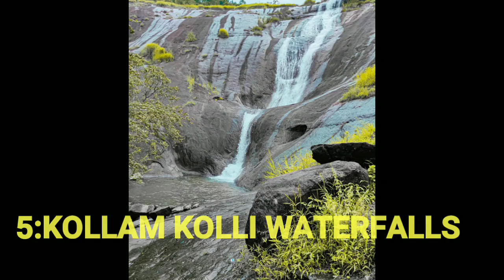TOP FIVE WATERFALLS IN MALAPPURAM| മലപ്പുറം ജില്ലയിൽ കണ്ടിരിക്കേണ്ട പ്രധാന വെള്ളചാട്ടങ്ങൾ